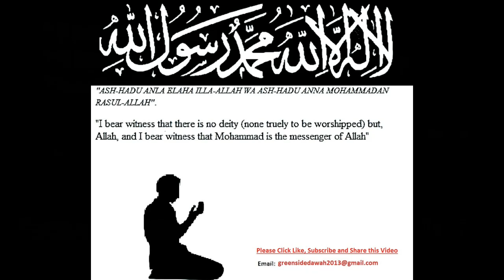English Lecture: Treating Homeless People